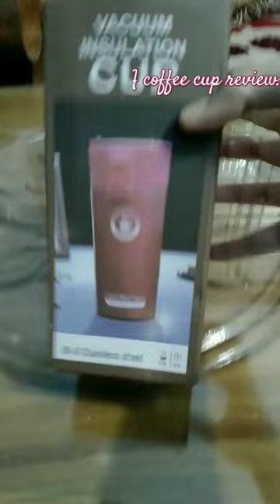A coffee cup review. My favourite 🖤.